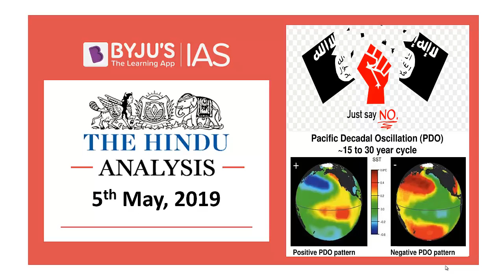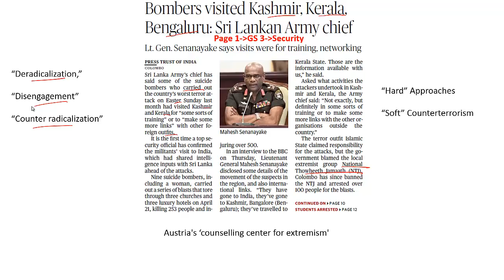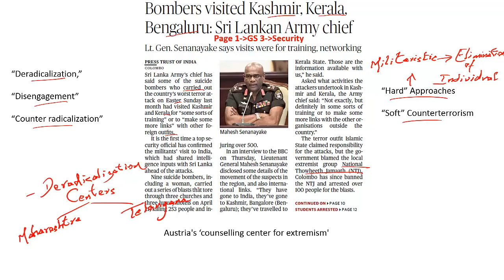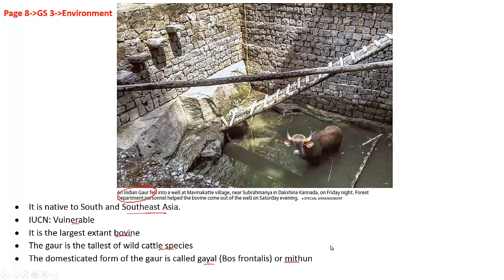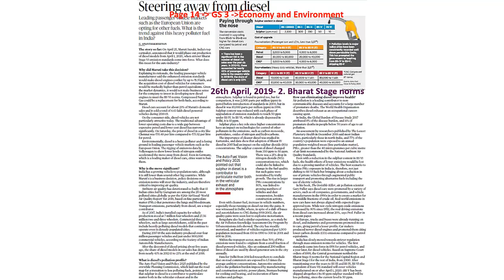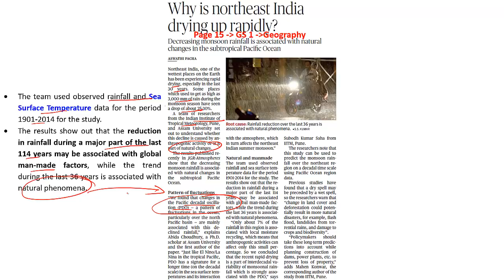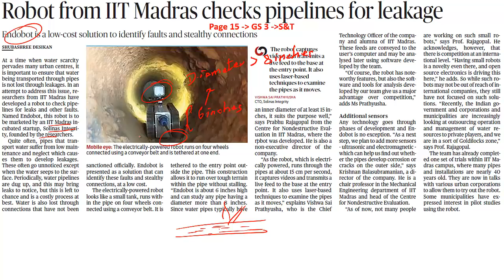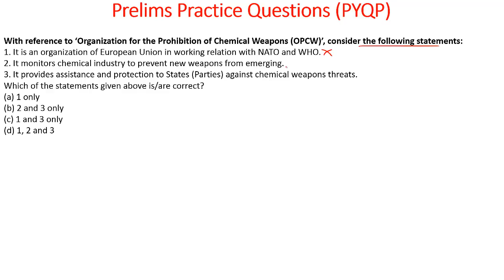'The Hindu' Analysis for 5th May, 2019. (Current Affairs for UPSC/IAS)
In this lecture, we discuss the important news articles for 5th may, 2019. The aspirants are advised to watch the entire video lecture for better understanding. Follow the link to read the Comprehensive News Analysis as well.

Topics:
Bombers visited Kashmir, Kerala, Bengaluru: Sri Lankan Army chief
Indian Gaur/ Indian bison / Bos gaurus (11:28)
Troop pullout may have left a hole in red zone security grid (12:02)
Pacific Decadal Oscillation (PDO) (13:34)
Endobot (17:58)
Practice Questions (21:02)

Happy Learning!
BYJU'S IAS